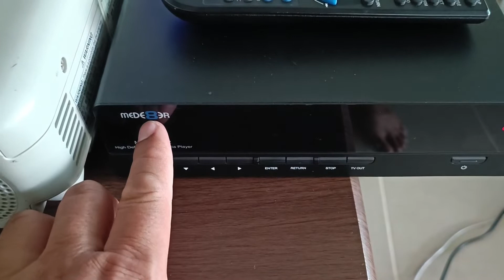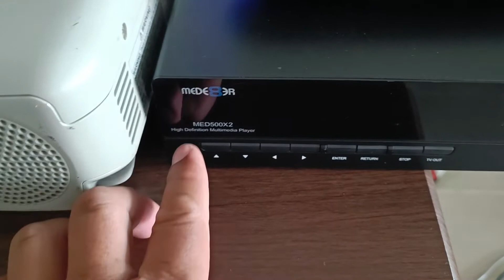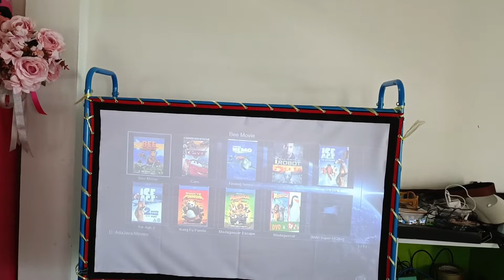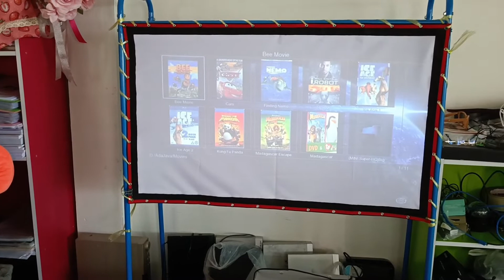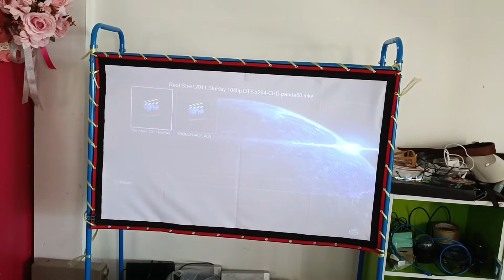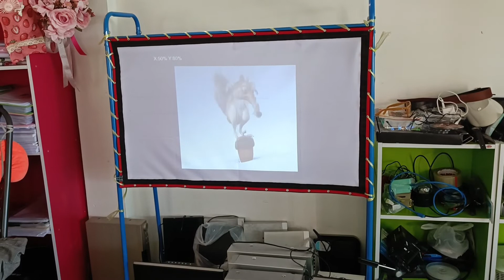MEDE8ER MED500X2 MEDIA PLAYER HDD PLAYER เครื่องอ่านไฟล์ภาพยนตร์ เครื่องอ่านไฟล์หนัง Media Player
MEDE8ER MED500X2 MEDIA PLAYER HDD PLAYER เครื่องอ่านไฟล์ภาพยนตร์ เครื่องอ่านไฟล์หนัง Media Player ขายเครื่องอ่านไฟล์ภาพยนตร์ MEDE8ER MED500X2 High Definition Multimedia Player สินค้ามือ2 สภาพสวยมาก มีฮาร์ดดิสก์ในตัว มีภาพยนตร์ใน Hard Disk หลายเรื่อง อ่านไฟล์ภาพยนตร์จาก External Hard Disk ได้ ความคมชัดความละเอียด 1920x1080P FullHD มีช่องต่อ HDMI/OPTICAL/COAXIAL/AV/COMPONENT/LAN/USB/ ปรับแกน X แกน Y ได้ ปรับให้ภาพยนตร์กลางแปลงเต็มจอได้ ยืดได้หดได้ ขาย 6500 บาท สนใจโทร